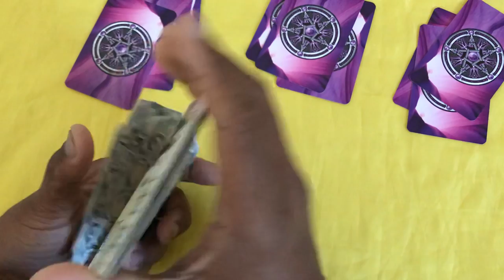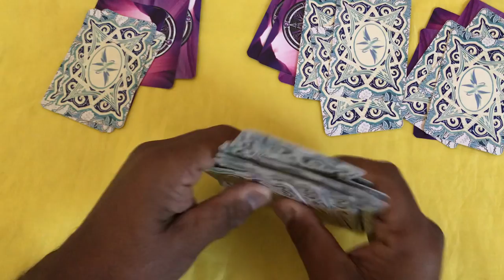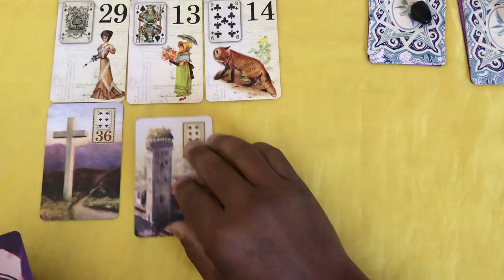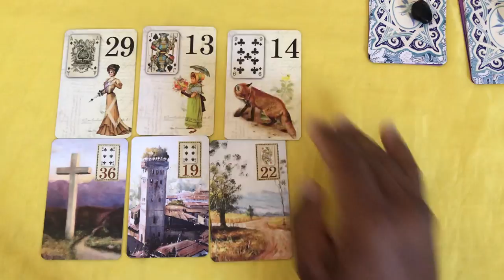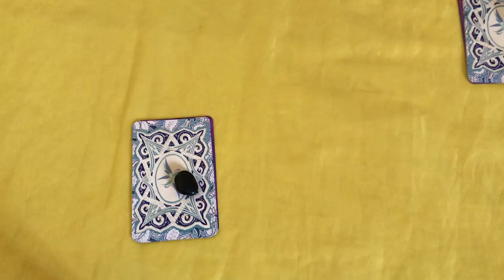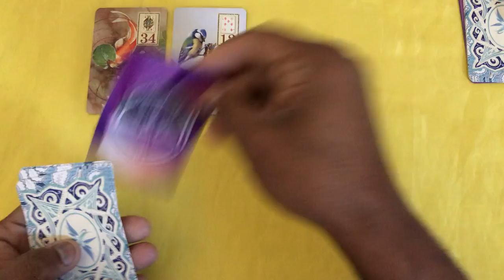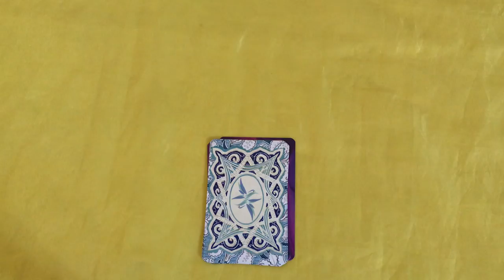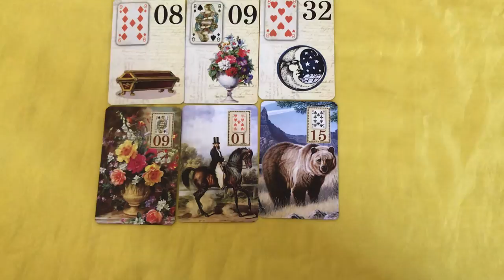ELE HOJE EM RELAÇÃO A VOCÊ! !!💘 [ Tarot Responde ] Tarô [Tarô ] Tarot